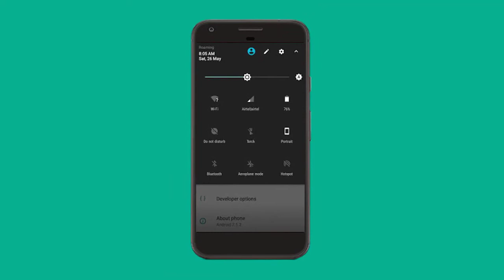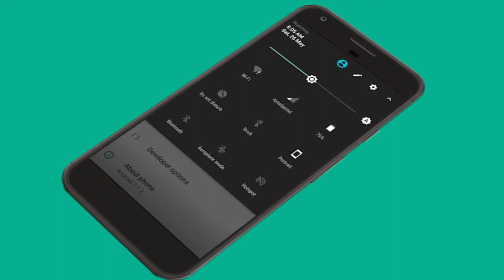[ROM][MTK6582][Nougat][Daredevil] Lineage 14.1 Latest For Micromax Unite2 A106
You can Download [ROM][MTK6582][Nougat][Daredevil] Lineage 14.1 Latest For Micromax Unite2 A106 From the link given below: